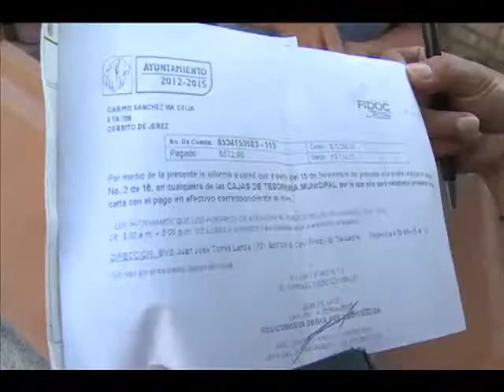Bajio Noticias - Pagan pavimento y no hay obra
Por más de medio año vecinos de cerrito de jerez han esperado arranque de la obra de pavimentación de la calle eta del zaire.